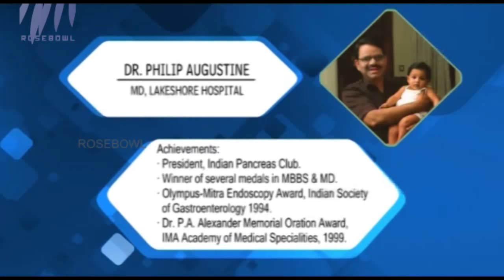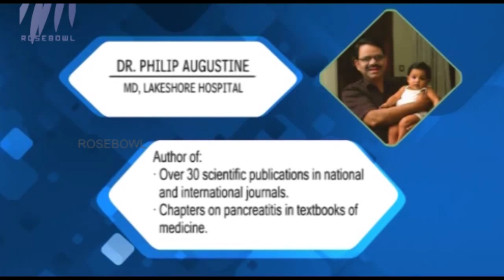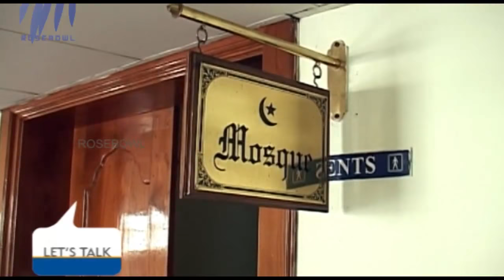Let`s Talk - Dr.Philip talks on experience in Gastroentrology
In this Episode of Let`s Talk,Philip Augustine,MDR, . Let`s Talk is feature interview program in which carries interviews famous interviews.